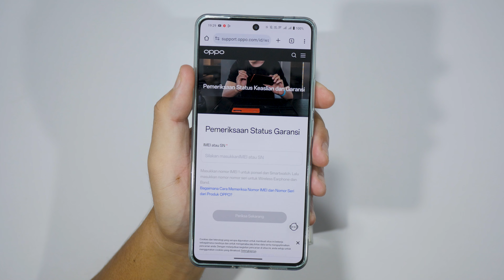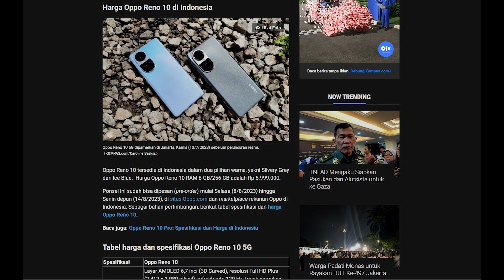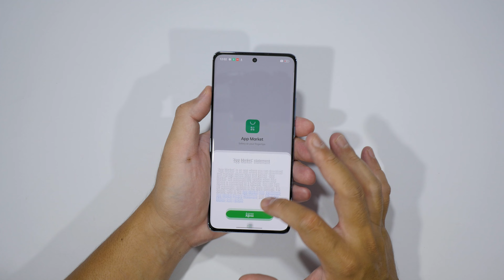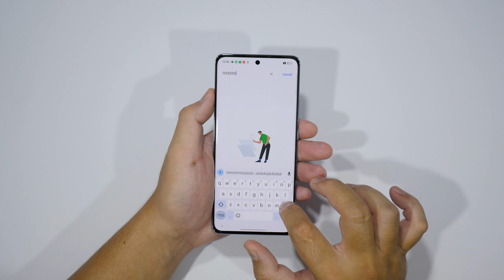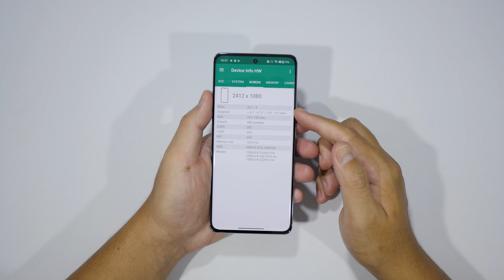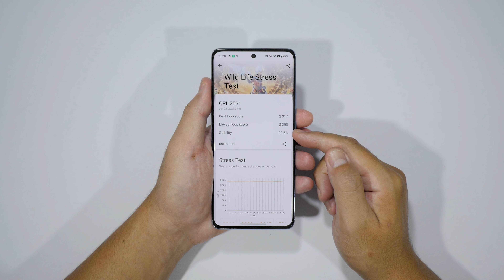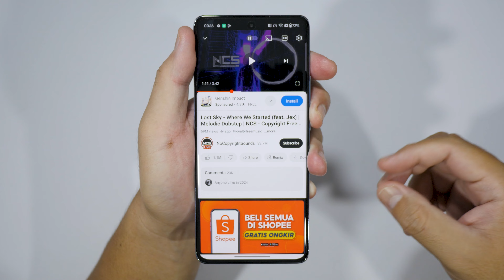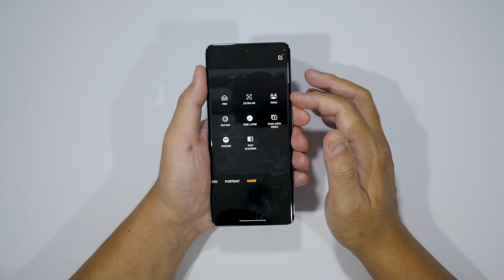AKHIRNYA UDA NGGA OVERPRICE!! UNBOXING OPPO Reno10 5G DI TAHUN 2024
OPPO RENO 10 5G BELI DISINI